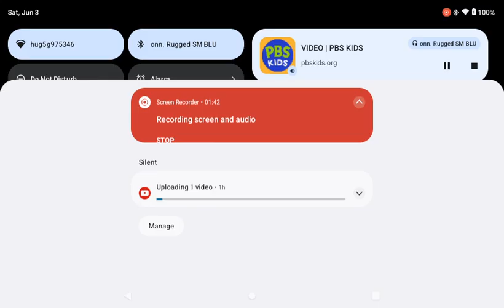June 3, 2023